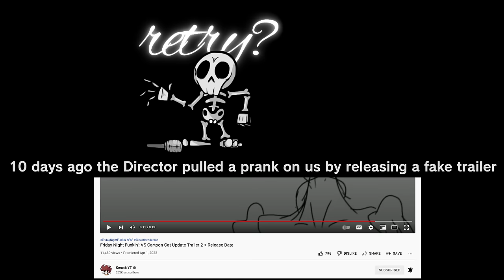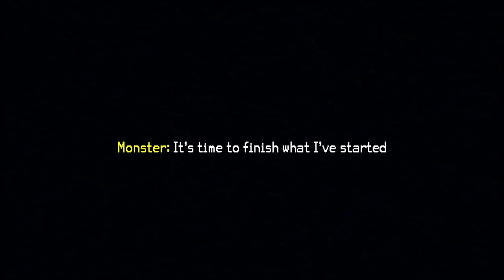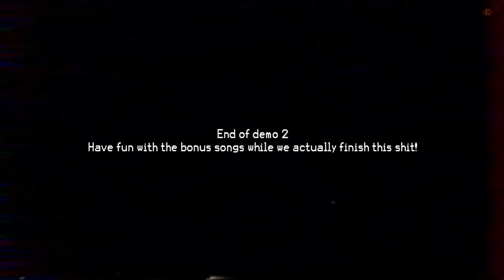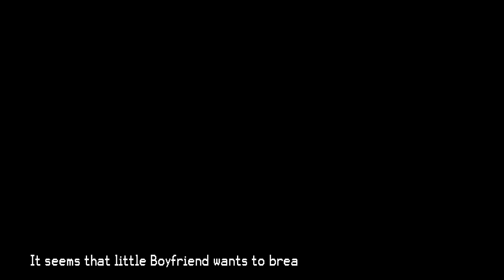Friday Night Funkin' VS Cartoon Cat 1.5 FULL WEEK + Cutscenes (FNF Mod/HARD) (Old Cartoon Style)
Friday Night Funkin' VS Cartoon Cat (FULL WEEK 1.5 RELEASE) for the PC in 2160p Ultra HD, but this time we battle a black and white cat who looks like Felix the Cat complete week.
Keneth YT - Director (Check the April Fools Trailer)

Skip to the 3rd song if you have already seen the first 2.

After 5 long months, the Cartoon Cat mod is finally here with a full week update, and this time we get to battle cartoon cat phase 3 and Long Horse w/ 2 extra bonus songs. His 2nd song will still crash your game if you touch his death note so I guess that was intentional. He also crashes you if you try to cheat. Girlfriend and Boyfriend have a new skin. GF and BF both look so good with their clic style.

This isn't the end of Cartoon Cat because at the end of the mod it says it will be back with a full version. I'll be playing this on very hard mode for all VS Cartoon Cat songs. He has 5 songs available in this mod, epic animated cutscenes, & 1 week.

Cartoon Cat is a hostile cryptid and an urban legend created by Canadian horror artist, Trevor Henderson. He originated from a Twitter post on August 4, 2018.

Game Note: Monster has returned to do what he should've done a long time ago and has taken GF and BF to an abandoned mall, but he doesn't know who and what is the being that lives in that place... Can GF and BF get out of this situation?

This mod includes:
Brand new week and Extra Songs!
New Cryptids
Cutscenes
Mechanics

All Songs from Friday Night Funkin' VS Cartoon Cat Full Week Mod Timestamp:
00:00 Cartoon Cat Animation Preview
00:27 Cartoon Cat Intro
00:37 Title Screen
00:48 Cartoon Cat Menu
00:58 Week 1 | Song List
01:11 Animated Cutscenes 1
01:55 Trapped Mouse Song (Cartoon Cat Vs BF)
04:29 Animated Cutscenes 2
06:19 Reruns Song (Cartoon Cat Vs BF)
07:34 Jumpscare + Shapeshift
07:45 Dog Joins
08:41 GF in danger
08:45 Animated Cutscenes 3
09:08 Equinophobia Song (Long Horse Vs BF)
11:03 Cat Joins
11:43 Ending
14:00 Extra
14:07 Animated Cutscenes 4
14:19 Toon Swing Song (Clic Battle)
17:22 Monochrome Song (Vs Dead Horse)
19:51 Game Over Animations
21:16 No Cheating
21:35 Outro - CommunityGame

This Cat skin style looks similar to Bendy, Chira, Mickey Mouse

Mod Creators for VS Cartoon Cat below